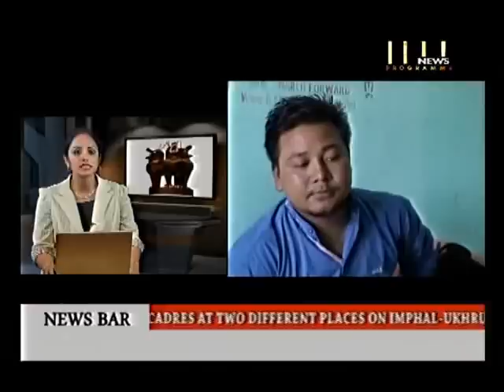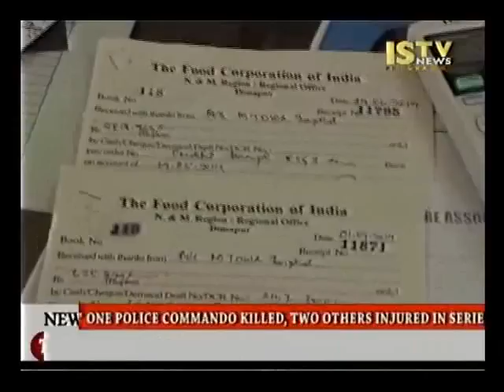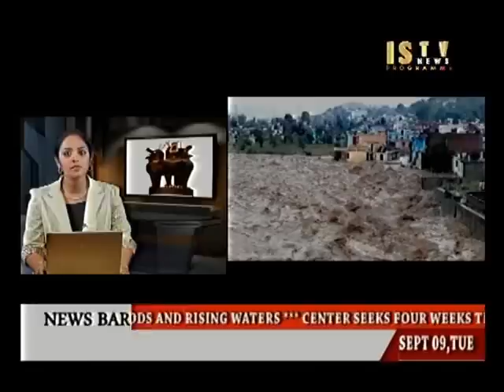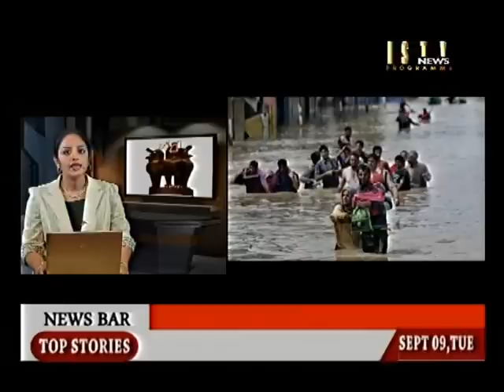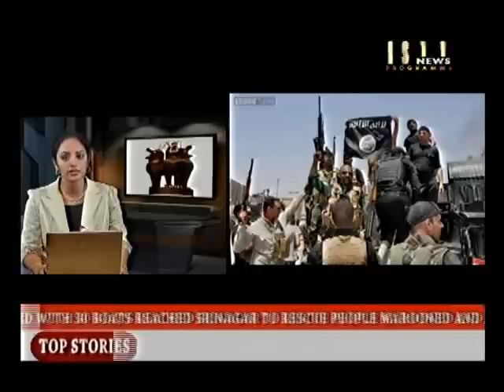9th,Sept.2014 ISTV EnglishNews